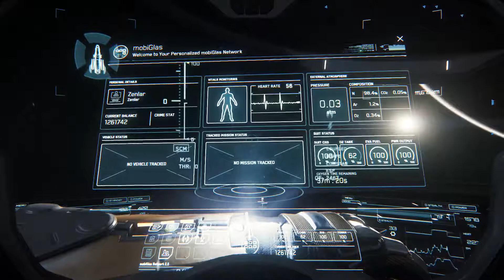Star Citizen: P.I. Wanted Walk-through 3.0 Covalex Shipping Hub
Walk-through guide of the PI mission at the Covalex Shipping hub.